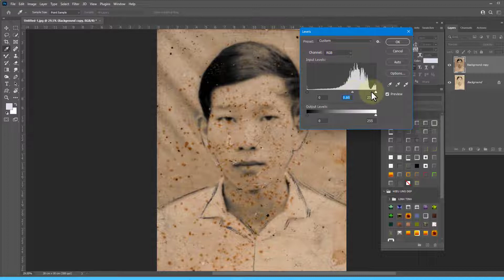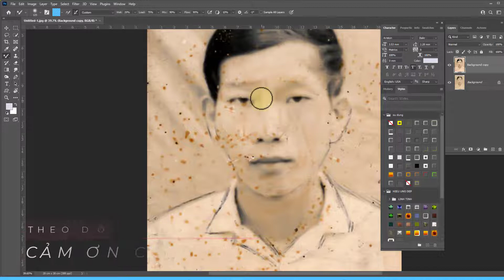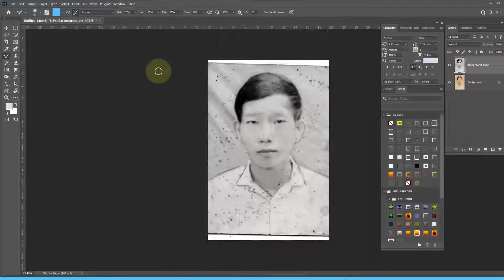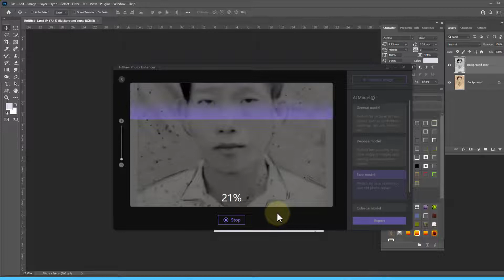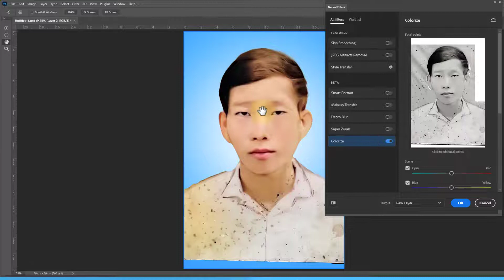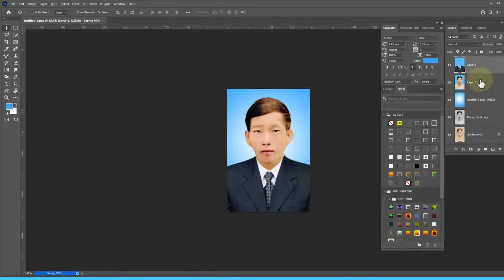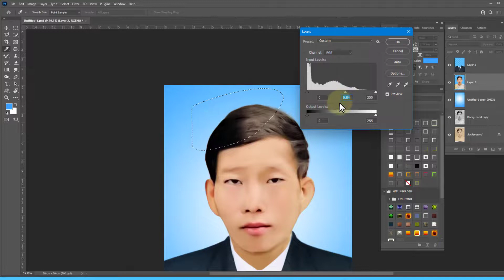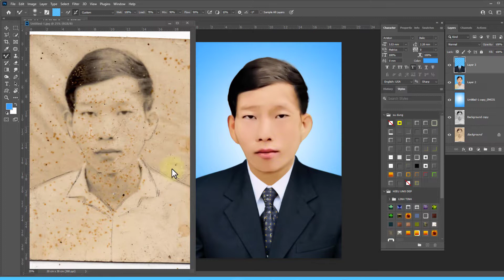Phuc hoi anh cu co ban tren Photoshop | tienpts